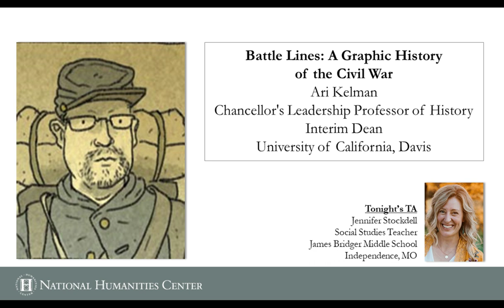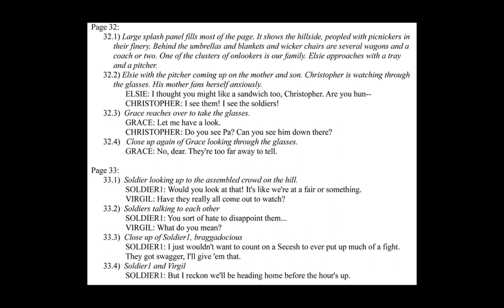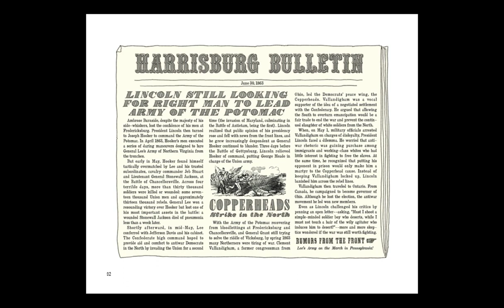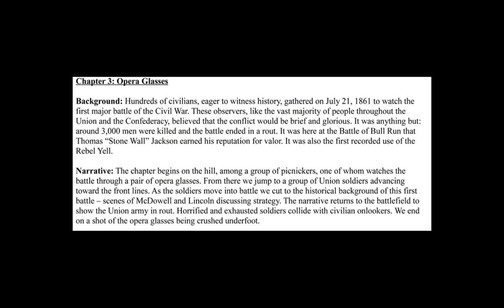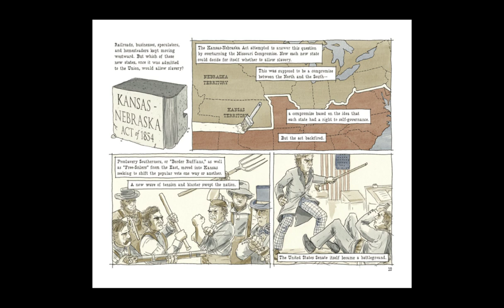Battle Lines: A Graphic History of the Civil War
This webinar will focus on the production of a graphic history of the Civil War, emphasizing the challenges of representation when it comes to one of the most politically fraught chapters in the history of the United States.